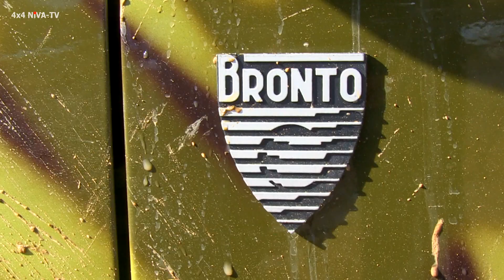Backstage "Итоги недели" на телеканале НТВ в Тольятти.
24 марта прошла съемка сюжета, посвященного 40-летию начала выпуска ВАЗ-2121 "Нива"для НТВ. Материал выйдет в программе "Итоги недели с Ирадой Зейналовой" 26 марта в 19:00 по московскому времени.